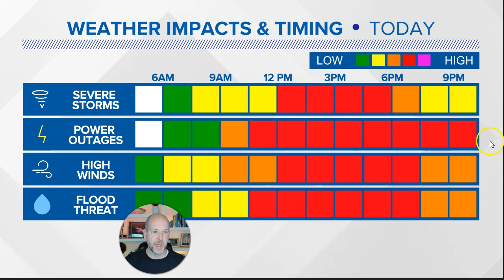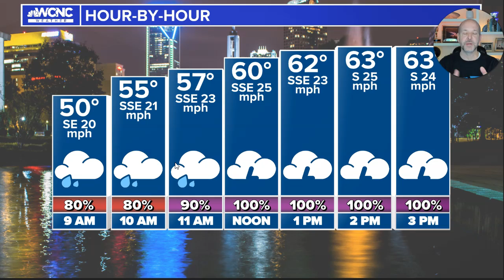9am Tuesday wind storm vlog 1/9/2024: The strongest winds are just now entering the state.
9am Tuesday wind storm vlog 1/9/2024: The strongest winds are just now entering the state, and things will go from calm to wild very quickly. The worst weather will be mid-morning until evening. Gust's potential is still well over 50 mph, and power outages are likely. Severe risk will be primarily confined to the south and east of I-85.